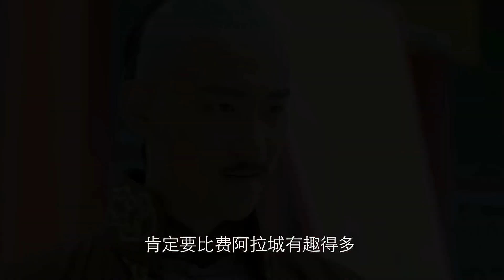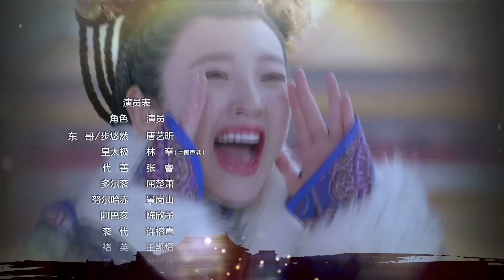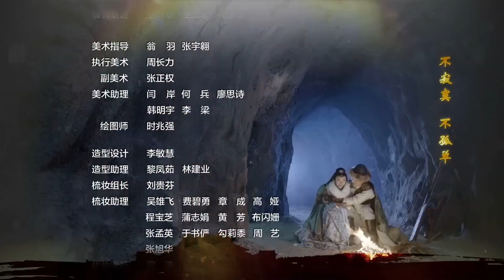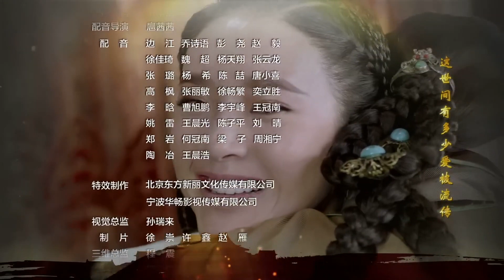热播古装剧 ENGSUB 《深宫心计》 14 ｜ 成为政治棋子的绝代美女意外遇到腹黑霸气皇帝却独爱她一人的情感传奇故事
导演： 邵警辉
主演： 唐艺昕、林峰、张睿、屈楚萧、景岗山、陈欣予、王凯熠、黄德毅、晏紫东
繁华喧嚣的大都市中，小说家步悠然（唐艺昕饰）正埋头于新作品的创作之中，然而创作瓶颈与来自出版社的点击量压力令她倍感困扰。为突破困境，寻求灵感源泉，步悠然决定探访那座充满传奇色彩的布喜娅玛拉地宫。这次探险之旅，竟成为她生命中一段刻骨铭心的奇幻经历，恍若穿越时空，步入明清交替时期的蒙古国，化身背负着“可兴天下，可亡天下”宿命预言的女真叶赫部公主布喜娅玛拉，又称东哥。
返回现实生活后，步悠然对东哥的身份深感兴趣，开始深入研究其历史背景。随着查阅史料，笔下的东哥形象逐渐丰满立体：一位兼具温婉绝色与坚韧独立性格的女性，以及那些环绕在她周围、在中国历史上留下浓墨重彩的人物如努尔哈赤（景岗山饰）、褚英（王凯熠饰）、代善（张睿饰）、皇太极（林峯饰）、多尔衮（屈楚萧饰）等，跃然纸上，栩栩如生。通过步悠然的笔触，那段波澜壮阔的历史画卷缓缓展开。